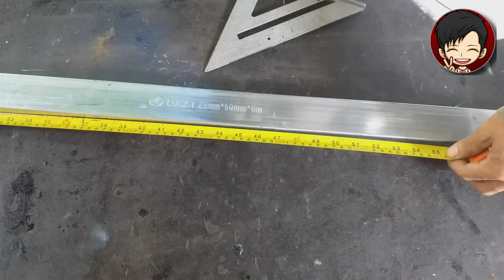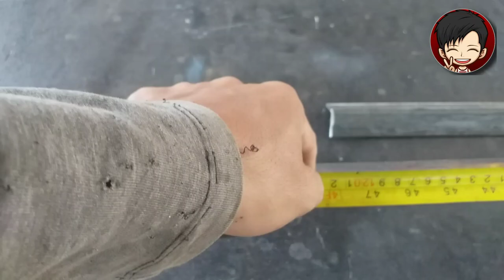Madaling PARAAN sa paggawa ng TILE TOP Dining Table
Magandang araw po mga Kaspark! isa na namang panibagong video mga Kaspark! at today ay gagawa tayo ng dining table tile top good for four sitters . sana ay inyong magustohan at makunan ng konting ideya .. at kung bago ka palang sa aking channel ay huwag kalimotan mag SUBSCRIBE at iclick ang bell 🔔 button para updated ka sa aking susunod na videos! maramning salamat!